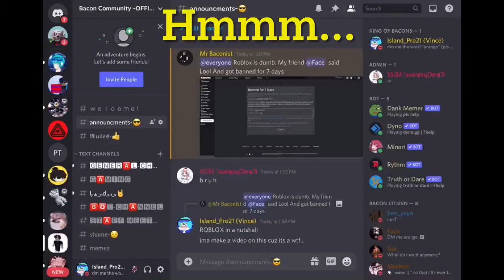ROBLOX Moderation is getting even BETTER!!! 😃👍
n o .